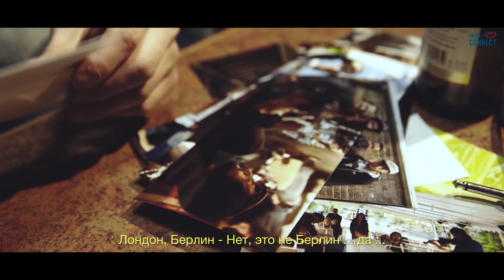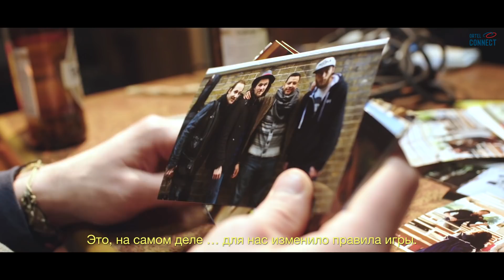The Trouble Notes - русский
Группа «The Trouble Notes» объединяет представителей трех разных наций. С середины февраля берлинская группа отправится в тур по Германии.